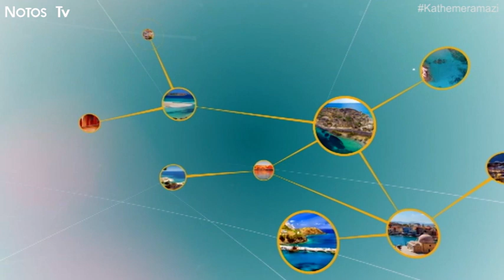Το νηπιαγωγείο Αγίας Μαρίνας στο ''Κάθε μέρα μαζί''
-Παρακολουθήστε την καθημερινή ψυχαγωγική εκπομπή ''Κάθε Μέρα Μαζί'' στο NotosTv , στις 16:00!

-Καλεσμένοι μας οι μαθητές του νηπιαγωγείου της Αγίας Μαρίνας μας υπενθυμίζουνε το Πασχαίνό έθιμο ''τα λαζαράκια''.